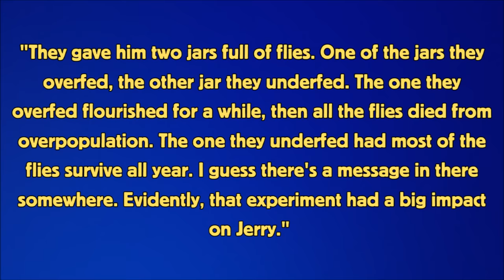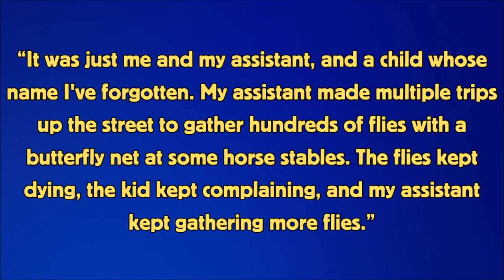Alice in Chains' Most Haunting Song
Alice in Chains is one of the most respected bands of all time. They're considered part of the "Big 4" of Grunge, along with Nirvana, Soundgarden and Pearl Jam, though the band was definitely the most metal leaning. Alice in Chains found success with 1990's Facelift, but it was 1992's Dirt that brought the band to new heights. Dirt spawned huge singles such as "Would?" and "Rooster". The band became known for their iconic sludgy sound, but they also had a soft side as well. Along came 1994's acoustic EP Jar of Flies, in which the band entered new territory. Jar of Flies saw Alice in Chains at their most intimate and reflective, with frontman Layne Staley baring his soul both vocally and lyrically.

Jar of Flies is home to Alice in Chains' most haunting song.

► Want to reach out? Here's my Instagram
► More music related content coming soon here on The Music Narrative